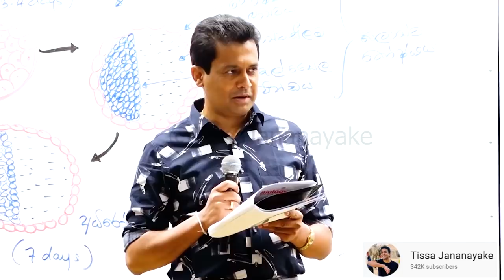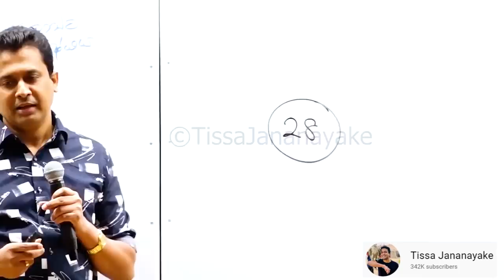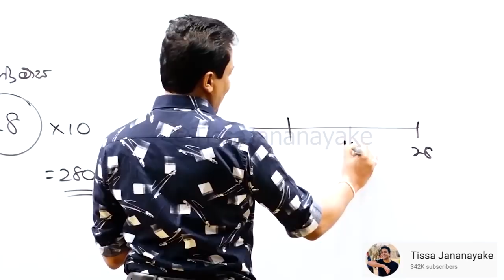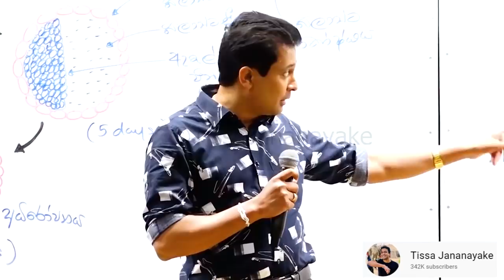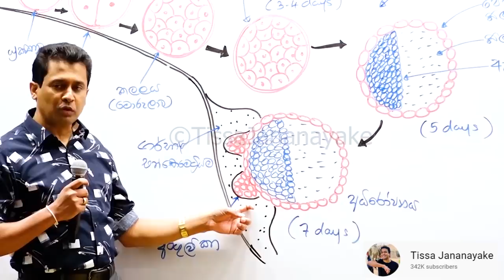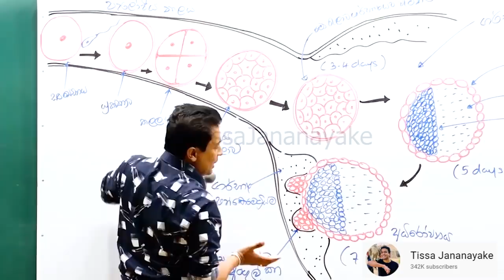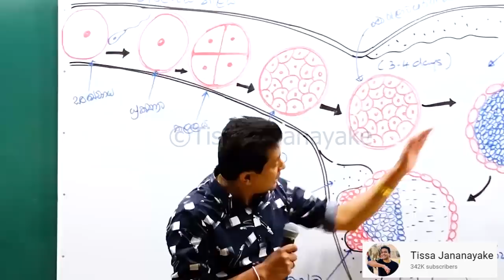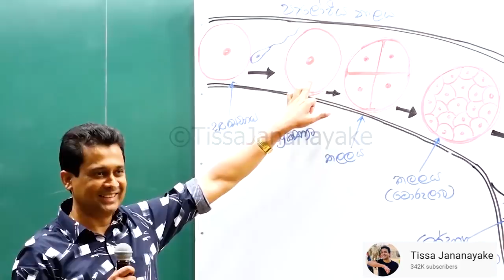Tissa Jananayake - Episode 87 | දරුවෙකු පිළිසිඳ ගන්නේ කොහොමද?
- ගර්භනී කාලය සති 38ක් ද?
- ගර්භනී කාලය ආරම්භ වෙන්නේ කොතනින්ද?
- එතකොට අම්මට වදින ගාථාව වැරදිද?
- අපේ මාස වලට කියුවේ චන්ද්‍ර මාස කියලා
- සුද්දා හදපු කැලැන්ඩරේ කිසිම පදනමක් නෑ
- අධිරෝපණය වෙන්නේ සංසේචනය වෙලා දවස් හතකින්
- අපේ වයස උපතේ ඉදන් ගණන් කරන එක හරිද?
- අපේ ජීවිතේ පටන් ගත්තේ ඇත්තටම කොතනින්ද?
- කළලයට සිත බැස ගන්නේ මොන වේලාවේද?